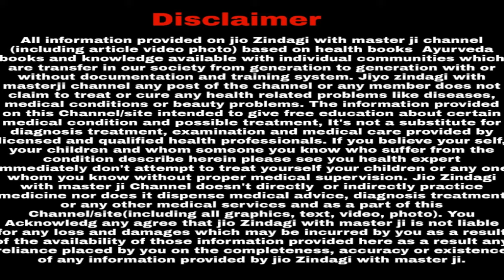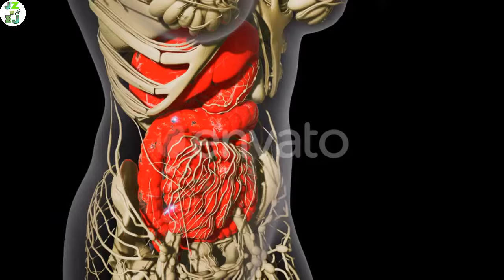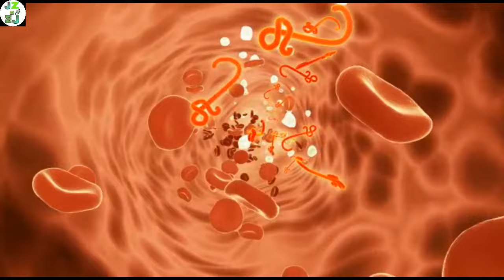Hot ginger water benefits | अदरक का गर्म पानी पीने के फायदे | Health Tips